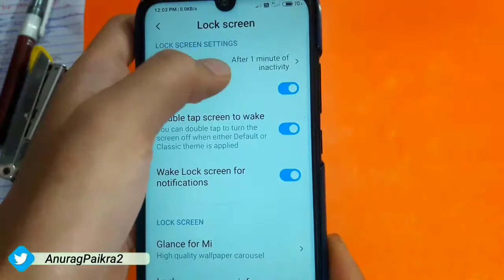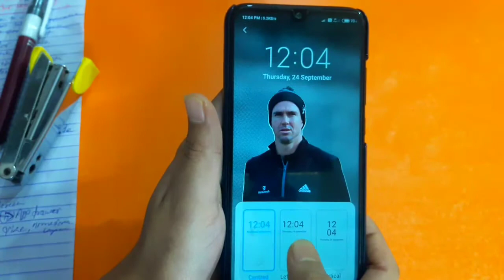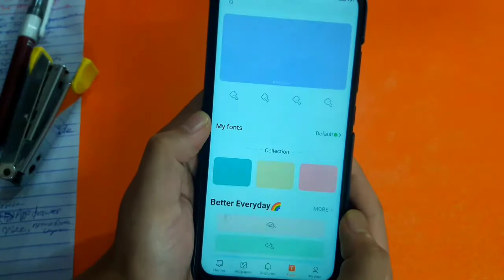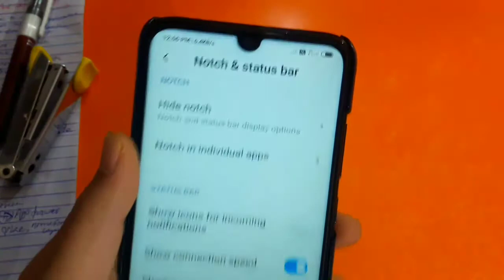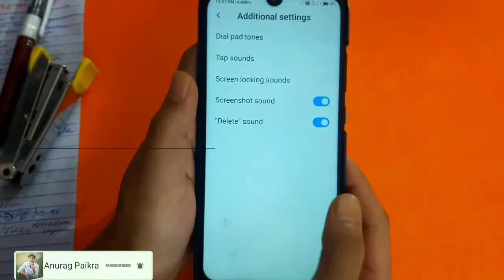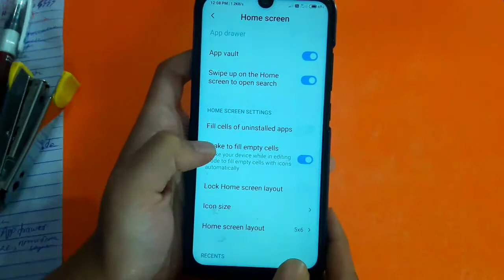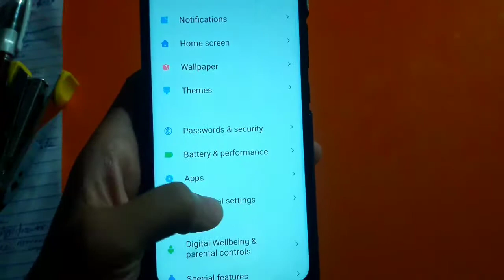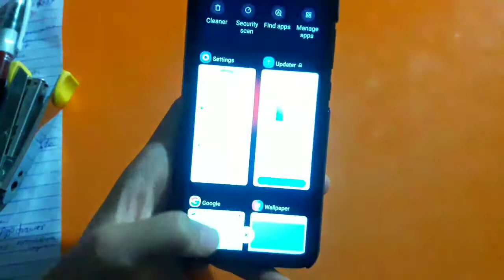Top 20 Best Useful Features of Redmi Note7/7s | Tips and tricks of redmi mobiles in miui 11.0.4⚡⚡🔥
Hlw Friends Today i am going to tell features,tips and tricks of Redmi Note7/7s/7pro,8/8pro mobiles..

○TRIPOD - Basic 50inch(Video Available In My Channel)
○MOBILE - Redmi note 7 and Samsung Galaxy A50s(Video Available In My Channel)
○MIC - Boya BY M1(Video Available In My Channel)
○RING LIGHT - Digitek 12inch(Video Available In My Channel)